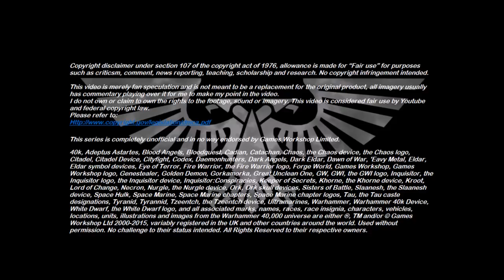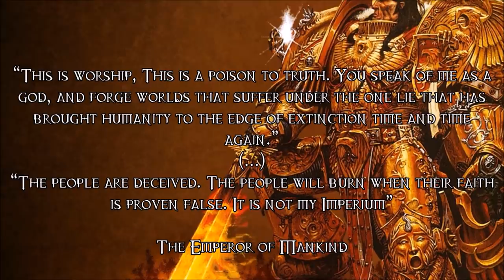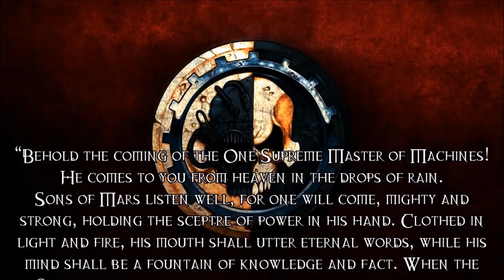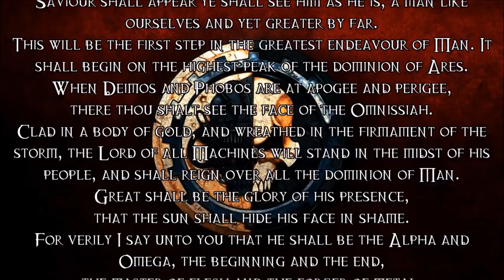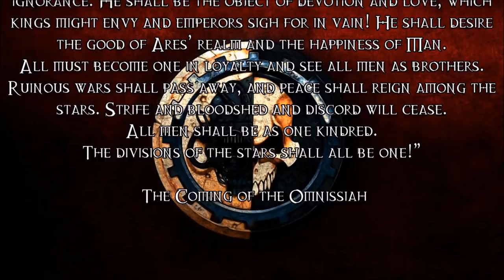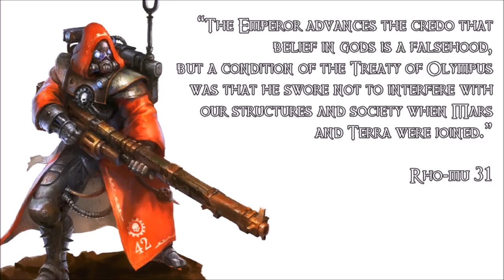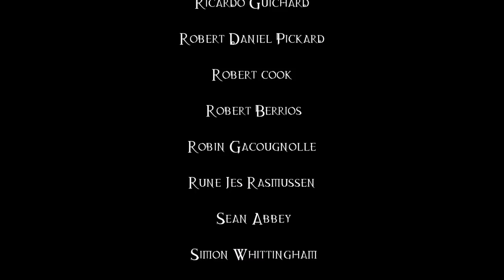Why Were The Mechanicum Allowed To Retain Their Religion? - 40K Theories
During a time where Religion was a crime and purged without mercy, why were the priests of Mars allowed to keep their religious ideology?